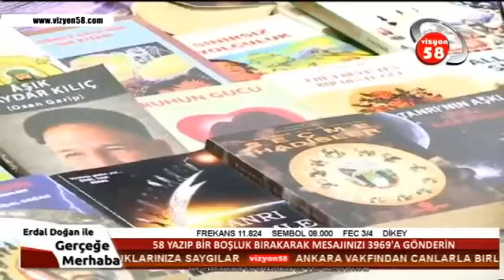Davamız insanlık aşk sevgi davası..